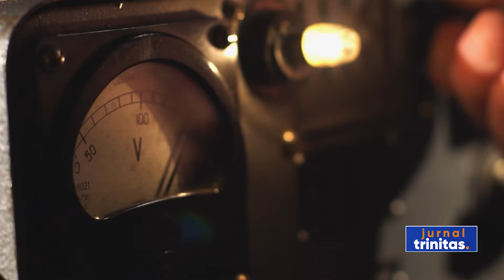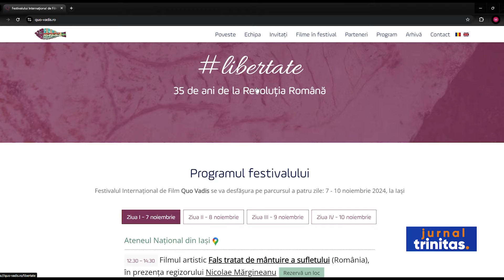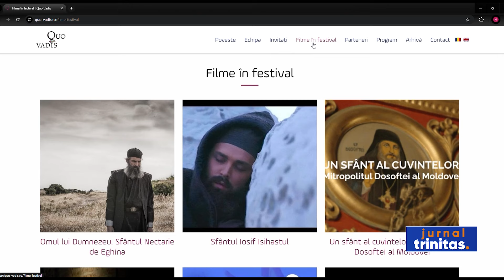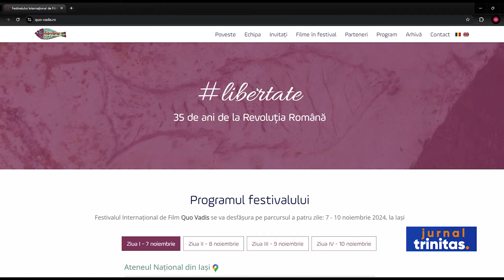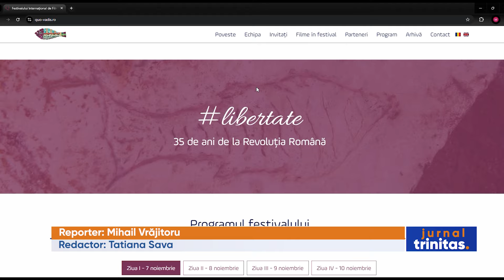Prima ediție a Festivalului Internațional de Film „Quo Vadis” va avea loc în noiembrie, la Iași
Timp de patru zile, Iașul va fi gazda primei ediții a Festivalului Internațional de Film „Quo Vadis”. Evenimentul va avea loc la începutul lunii noiembrie, sub genericul Libertate, marcând astfel împlinirea a 35 de ani de la Revoluția din decembrie 1989. În programul festivalului vor fi cuprinse 37 de filme artistice și documentare, de lung și scurt metraj, precum și o serie de conferințe.